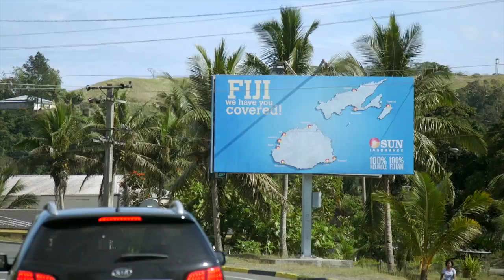AFC in Fiji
Join Eddie, Anna and a Crows contingent as they head to Fiji to help rebuild after Cyclone Winston